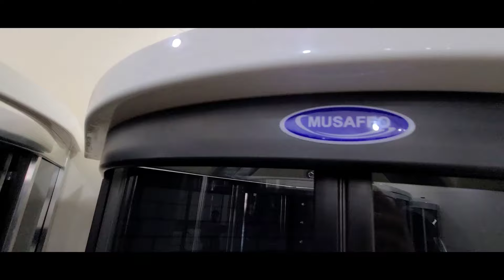NAMANGAN DUSHAVOY ZAVOTIDAN OPTUM NARXLAR ☎️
ДУШАВОЙ ЗАВОТИ НОМЕРИ

РЕКЛАМА БЕРМОХЧИМИСИЗ
РАМАЗОН ОЙИ ИЧИ РЕКЛАМАЛАРИМИЗ БЕПУЛ